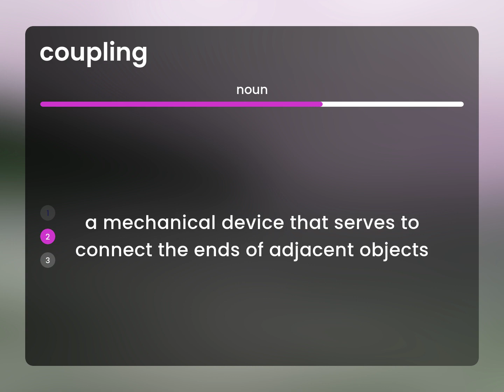Coupling — definition of COUPLING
COUPLING in the dictionary

Susan Miller (2023, February 26.) What is Coupling definition?